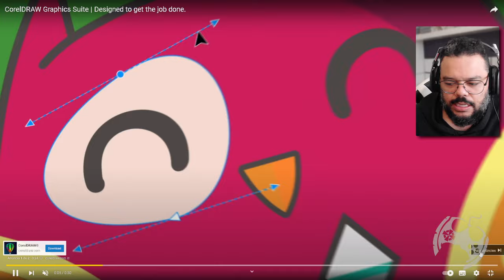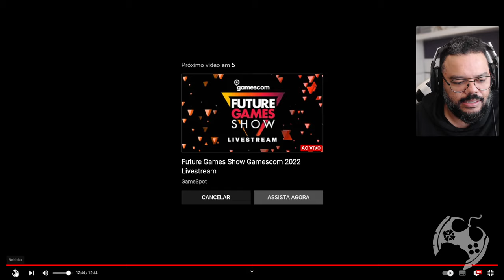CORRE VER 12 minutos de GAMEPLAY do LIES OF P na GAMESCOM 2022 - REACT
Saiu 12 minutos de gameplay do Lies of P e é claro que veríamos isso juntos ne? Aliás, meu HYPE pra esse game está em níveis muito acima do normal, e o seu? Me conta tudo nos comentários depois.

- Jogue comigo
- Emotes únicos
- Grupo exclusivo no WPP e muito mais!!!

Caixa Postal: 4455
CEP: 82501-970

Temos um Grupo de Ofertas no Telegram!

AGRADECIMENTOS
Kallil Augusto